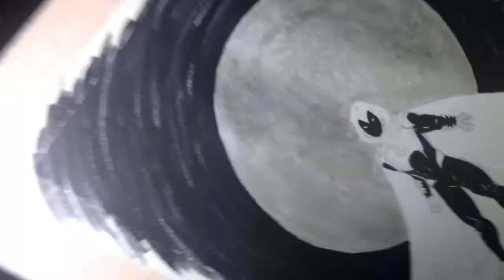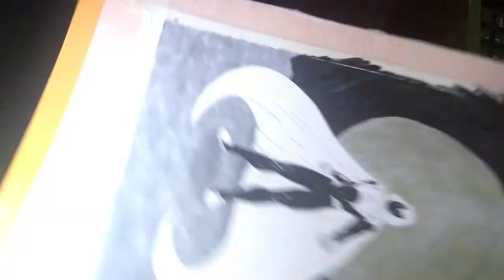MoonKnight [Marvel SPEEDPAINT]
Read me! / ¡Léeme!

Almost full speedpaint of my first traditional MoonKnight 🌙 fanart! I lost the video of the outlining process I did with color pencils, that's why is not full. But well 🤷‍♀️
This video was published exactly at 00 hs (in my country). IN YOUR FACE, Midnight 😂

Thanks for seeing the video!

Speedpaint CASI completo de mi primero fanart tradicional de MoonKnight 🌙 Perdí el vídeo del proceso de delineado que hice con lápices de colores, por eso no es completo, pero bueno 🤷‍♀️
Este vídeo fue publicado exactamente a las 00 horas (de mi país). EN TU CARA, Medianoche 😂

The character is not my property.
Credits to Doug Moench & Don Perlin (MARVEL)